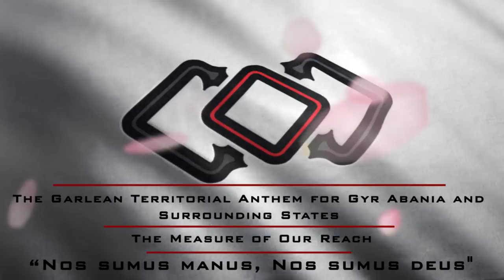The Garlean Territorial Anthem for Gyr Abania and Surrounding States: The Measure of Our Reach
Skip to Music: 0:11

This is a fan made animated propaganda video to accompany the song of The Garlean Territorial Anthem for Gyr Abania and Surrounding States. After the occupation of Ala Migho and Gyr Abania. The empire saw fit to replace the Ala Mighan's national song with their own version that appealed to Garlean ideals.

"Nos somus manus, Nos sumus deus." / "We are the Hand, We are the God"
Do you want GIFs of this video? Click here! And download whichever file size is appropriate for you.

Programs:
After Effects

The Garlean Territorial Anthem for Gyr Abania and Surrounding States - The Measure of our Reach by Masayoshi Soken